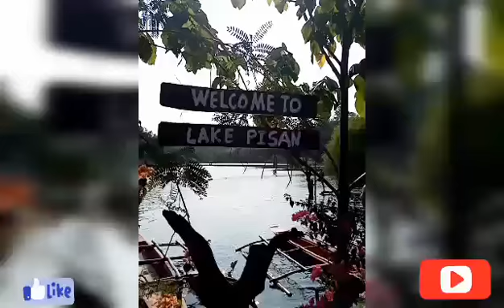LAKE PISAN KABACAN NORTH COTABATO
Saan aabut ang 10 pisos? Magandang tanawin sa lake pisan kabacan cotabato.